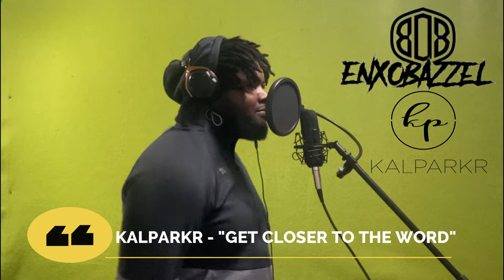Youtube Producers Collab #10 | KalParkr - "Get closer to the word of God" | @-SpaceX__Inc.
This is Youtube Producers Collab #10- Here I debut a single titled "Get closer to the word of God" A complete follow up to my Daniel fast series.

Beat by: @-SpaceX__Inc.  (Please go follow that channel)

Other ways to contact KalParkr to write songs, to make beats, and to collaborate: